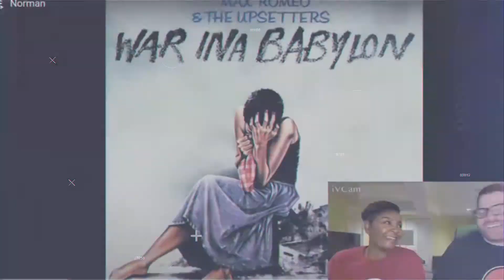Thundercat Ft Kenny Loggins & Michael McDonald FIRST TIME REACTION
This is our reaction to (ARTIST AND SONG)!